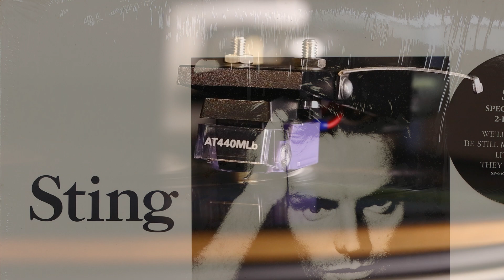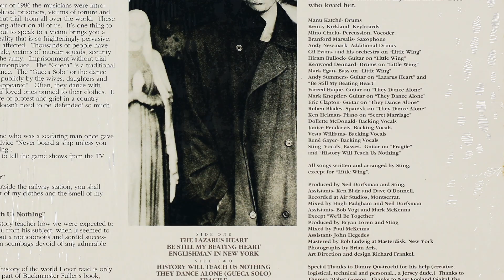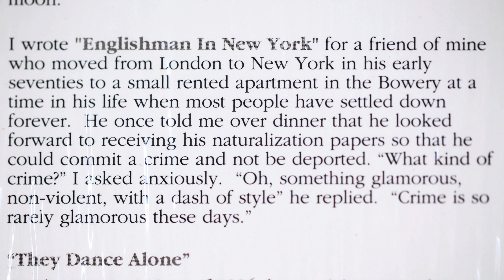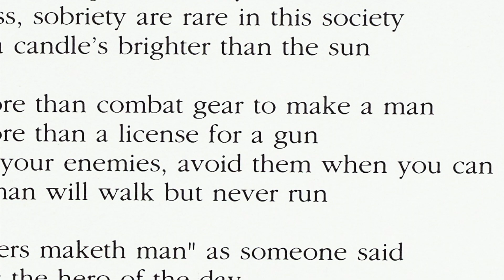STING - Englishman In New York - 1987 Vinyl LP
I think this record was only played once.  30 years old and still sounds amazing.